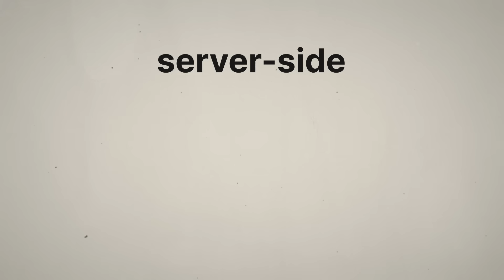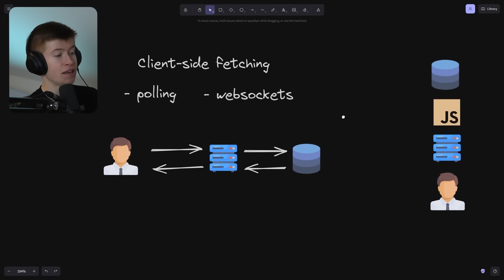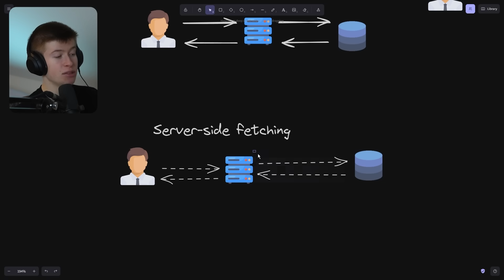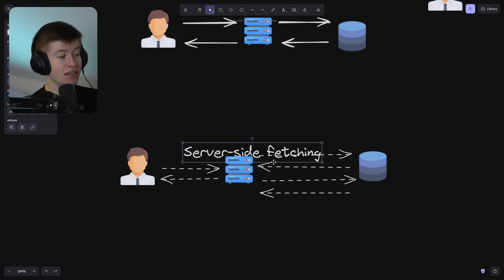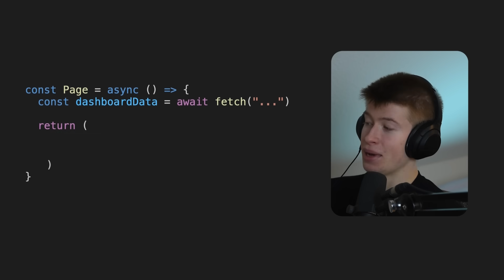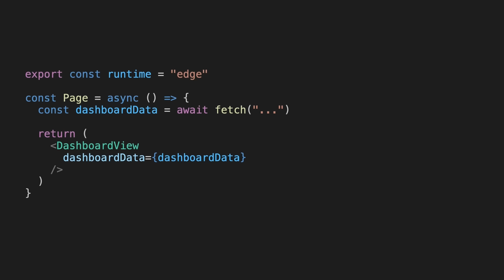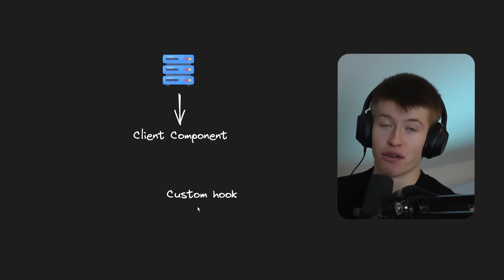This Data Fetching Combo is OP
With this approach, we can get both benefits from server and client-side rendering. It's pretty neat, works well for me and I hope it does for you too!!